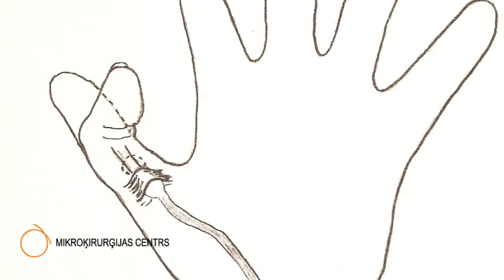Kāpēc ieķeras roku pirksti?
Šis jēdziens apzīmē vairāku slimību grupu, atkarībā no lokalizācijas vietas rokā. Visbiežāk sastopamās diagnozes ir: trigera pirksts (“trigger finger”) un De Kervēna sindroms.

Pirkstos un plaukstā saliecējcīpslas aptver saites, kas nodrošina to, ka cīpsla pirksta garumā un plaukstā kustās pa vienu noteiktu ceļu. Šādas saites vienam pirkstam ir vairākas un pa cīpslas gaitu veido tādu kā „tuneli”.

Jāatzīmē, ka saites diezgan cieši aptver cīpslu un tās nav īpaši elastīgas. Gadījumos, kad rodas neatbilstība starp cīpslas izmēriem un „tuneli”, ko veido saites, cīpsla vairs nevar brīvi kustēties un tas rada sūdzības. Parasti šāda situācija attīstās līmenī, kur pirksti pāriet plaukstā. Šāda neatbilstība var rasties no tūskas, iekaisuma, rētošanās. Var būt grūtniecības laikā vai sastopams pie tādām saslimšanām kā reimatoīdais artrīts vai cukura diabēts. Sākotnējā stadijā visbiežākās sūdzības ir sāpes pa cīpslas gaitu, nespēja saliekt vai atliekt pirkstu. Stāvoklim attīstoties tālāk, uz cīpslas var izveidoties paresninājums, „mezgliņš” un cilvēkam rodas sajūta, ka pirksta saliekšanu vai atliekšanu pavada „klikšķis”. Šķietamais klikšķis rodas brīdī, kad mezgliņš tiek izvilkts cauri saitei.

Vēl joprojām nav pilnībā skaidrs šī stāvokļa attīstīšanās iemesls, bet varētu būt nozīme: ilgstošām, atkārtotām pirkstu kustībām vai ilgstošām sasprindzinājumam saliekšanas stāvoklī. Varētu būt nozīme traumai. Nozīme ir visiem stāvokļiem, kas palielina šķidruma uzkrāšanos audos, radot tūsku. Visbiežāk skarts – zeltnesis, vidējais pirksts, mazais pirksts.